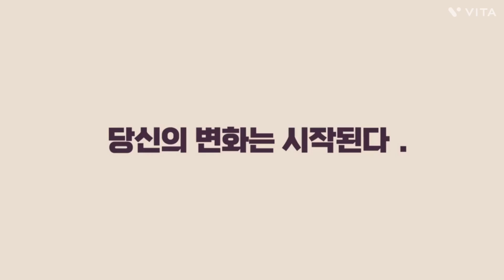반일행동. 청년 답게 춤추며.즐겁게 투쟁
돈주고 못사는것이 있다.
젊음.청춘.
반일행동 청년들 대부분 2030 청년들이다.
이들을 급진좌경 이라고 나무랄 것인가?
2024년 총선 메인 아젠다는 2030청년표심
잡아라. 이 주제안에서 싸우게 된다.
반일행동.대진연 그리고 2030청년들
행동하라.